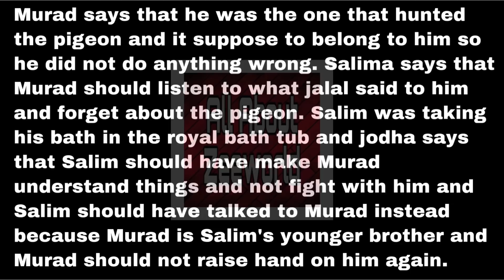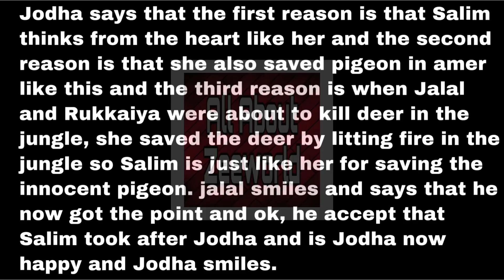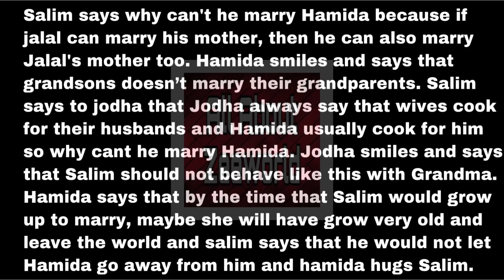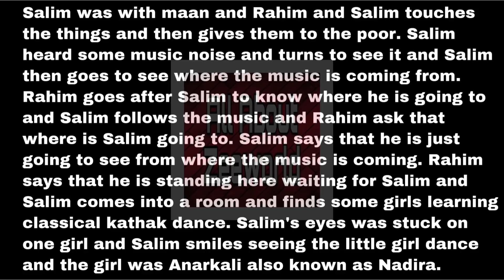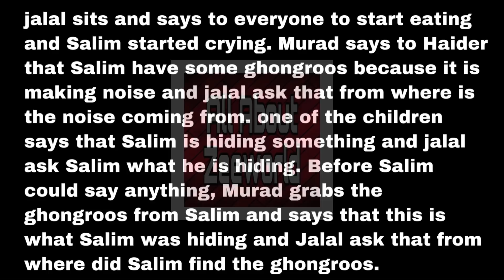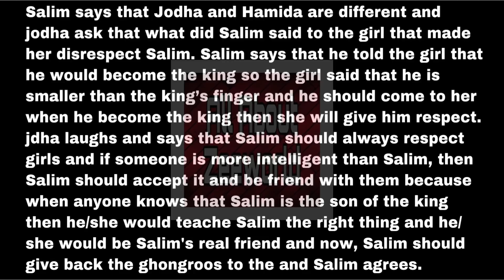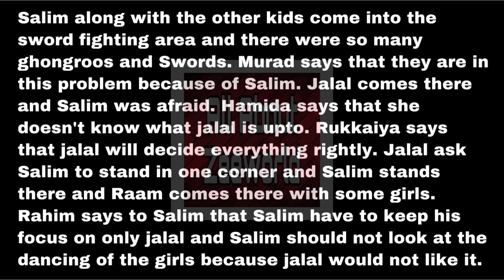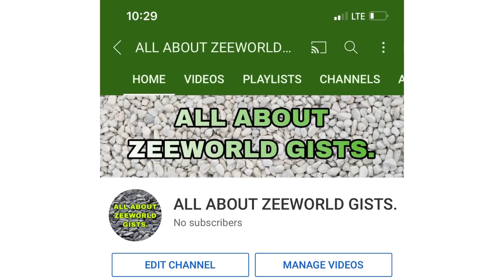Rukkaiya Decided To Use Salim’s Love For Music To Her Own Advantage And Murad Is Jealous Of Salim.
Jodha explained to Salim the right way to live life as a king.